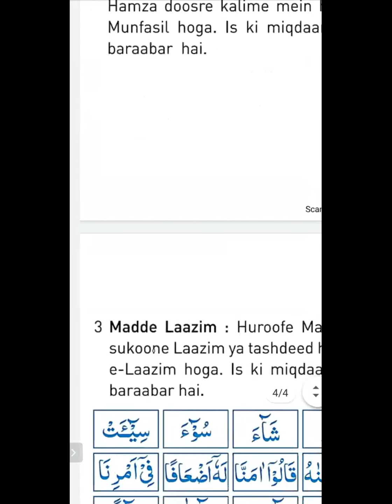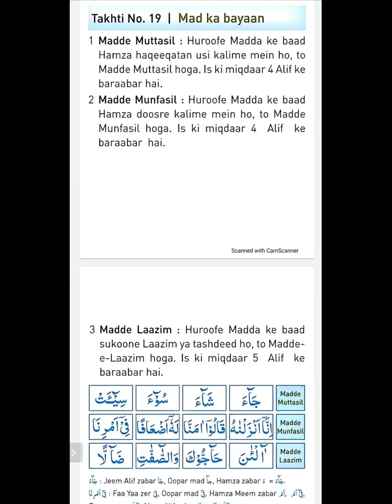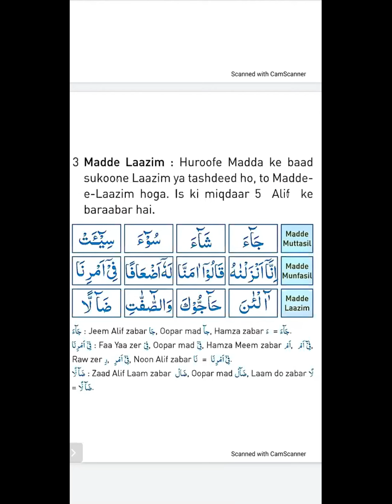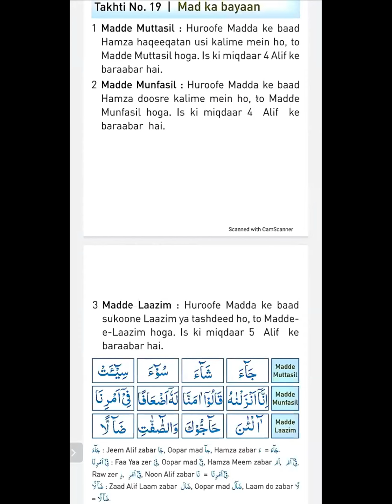QURAN TAJWEED CLASSDAY#️⃣2️⃣3️⃣ LESSON👉15 MADDAT KA BAYAN👆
Dear sisters
Class Timing 9⃣:4⃣🅾️🅿️Ⓜ️
MON-THURS